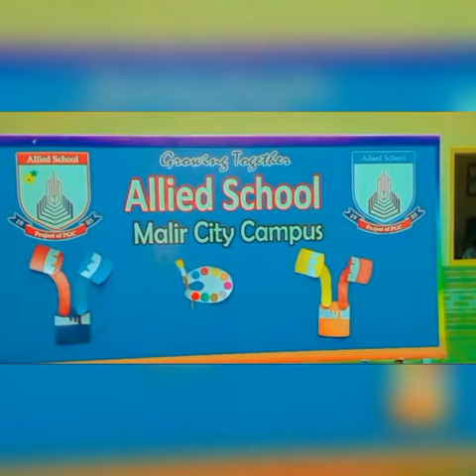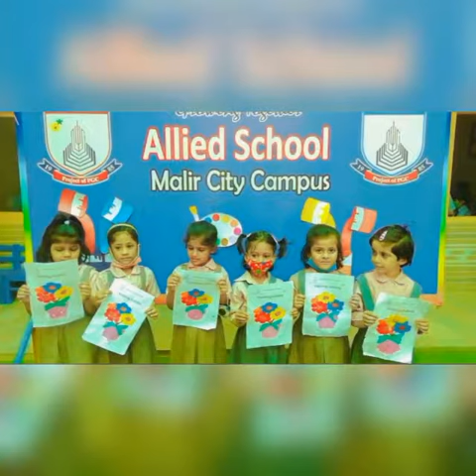Allied School Malir City Campus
Preschool Art Day at Allied School Malir City Campus